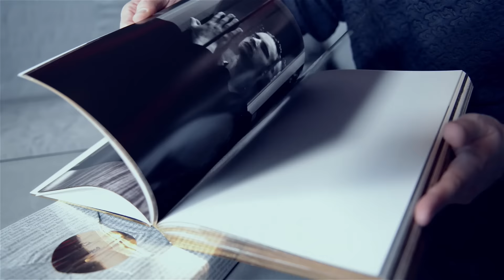Apart x kalendarz "Dżentelmeni". 2016 | Apart.TV